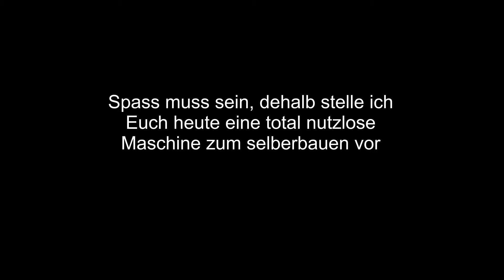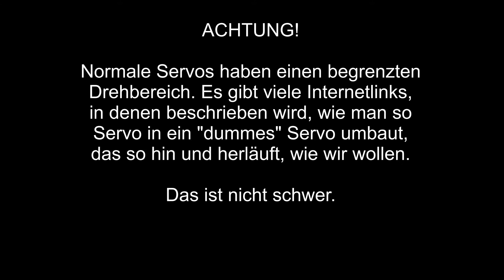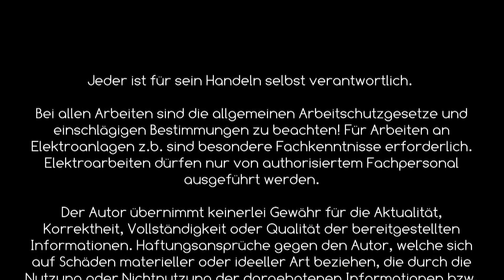TOPSTER TOOLS : TOTAL NUTZLOS !!!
TOPSTER TOOLS : TOTAL NUTZLOS !!! Seht Euch dieses Ding an !!!

TOPSTER TOOLS stellt in loser Reihenfolge interessante und erfolgreiche Tricks, Tipps und Infos vor.

Hauptsächlich aus dem Bereich DIY (do it yourself = mach es selbst) aber wenn wir interessante andere Dinge finden stellen wir sie Euch gern vor.

Interesse? Dann kein TOPSTER TOOLS Video verpassen!

Danke für Euer Interesse und viel Spass!